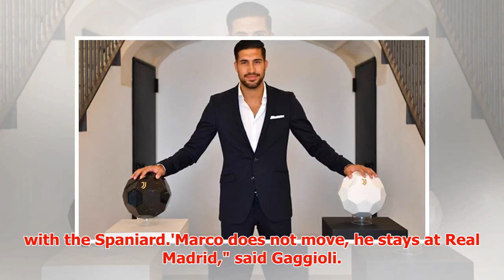Liverpool transfer news LIVE: Alisson offers considered, Asensio update, Barcelona boost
► Liverpool transfer news LIVE: Alisson offers considered, Asensio update, Barcelona boostTuesday July...
► PLL:
► Photo & Content Source :